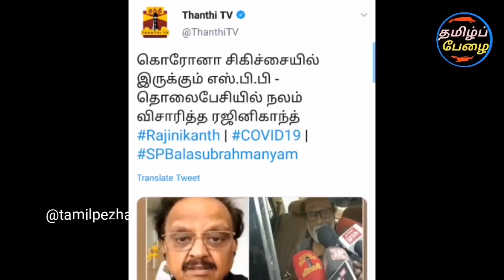சற்றுமுன் ரஜினி எஸ். பி. பி க்கு கால் செய்து அதிரடி! ரஜினி சொன்ன ஒரு வார்த்தையில் உருகிய எஸ்.பி.பி!